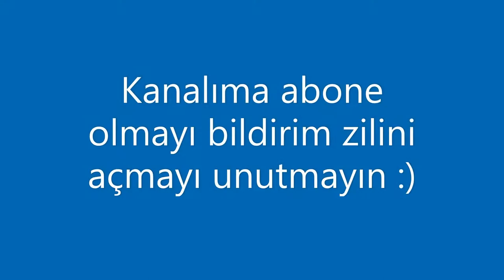tığ işi şal modelleri ve yapılışları Eveline shawl.. tığ işi kolay şal modeli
Merhaba, Çeyizlik şal modellerinden olan bu şal ilk başta biraz karışık gelsede detaylı şal anlatımıyla sizin için kolay bir şal modeli olacağına inanıyorum..